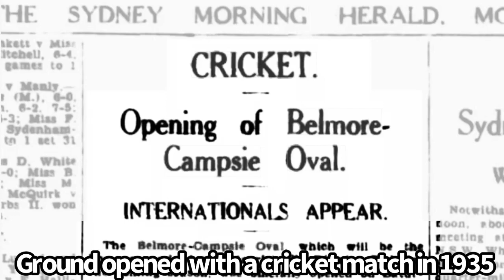🏏Lost Cricket Grounds of Sydney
Hyde Park
The Domain
Albert Ground, Redfern
Redfern Oval
Leichhardt Oval
Wentworth Park
Belmore Sports Ground